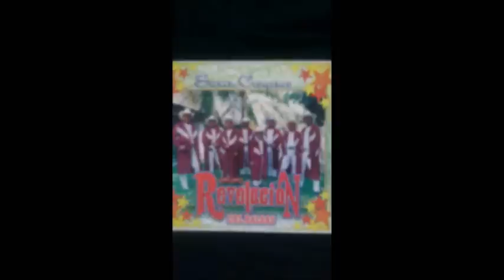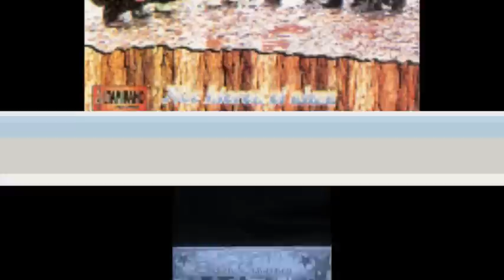suenan campanas La Revelacion del Balsas